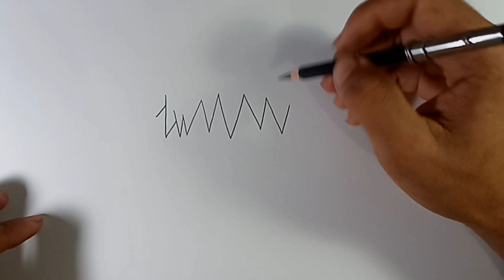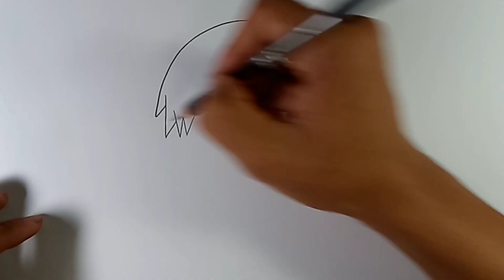Cara menggambar anime untuk pemula || Menggambar Naruto kecil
Cara menggambar Naruto waktu masih kecil

terima kasih yang sudah menonton semoga bermanfaat dan kalian suka 🙏

Alat-Alat Yang gW pake

Pensil faber castel 8b (link pembelian)

Tripod Hp buat vidio (link pembelian)

Sakura pen Untuk line Art (link pembelian)